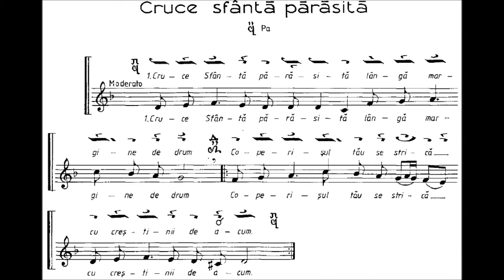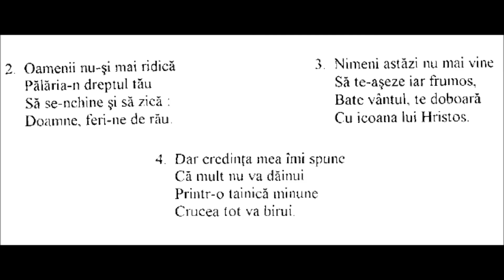Cruce Sfântă părăsită PNG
Psaltic